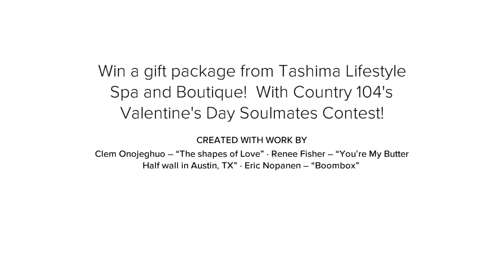Celebrate with your Soulmate this Valentine's Day!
Tune in to Country 104 and get read to nominate your soulmate or take a selfie with your soulmate to win a great prize package from Tashima Lifestyle Spa and Boutique!